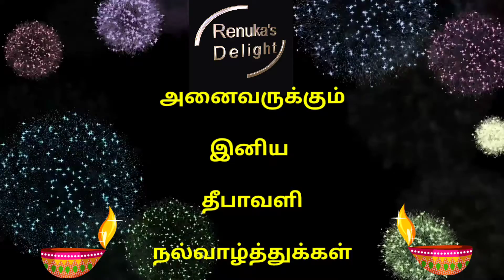Happy Deepavali 2021|இனிய தீபாவளி நல்வாழ்த்துக்கள் 2021|Renuka's Delight|RD#58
Wishing all my respected subscribers, friends and family a very Happy Deepavali 2021.